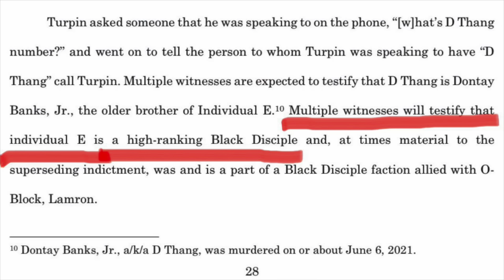Lil Durk Named As High Ranking BD In FBG Duck Case | Lil Durk Knew About The Hit On FBG Duck?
FBG Cash FBG OTF O Block FBG Duck Lil Durk King Von D Thang O'Block